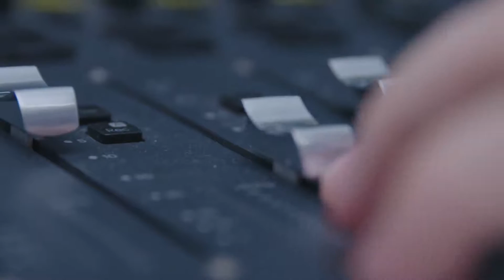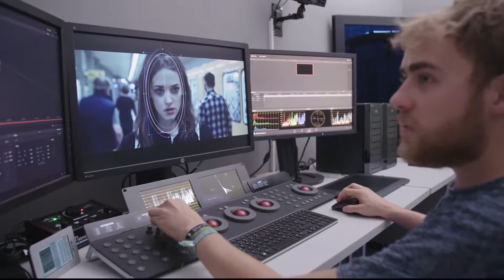"Epic Post production Machine for 4K" With Promise Pegasus R8, HP Z840, NVIDIA K6000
With the Promise Pegasus2 R8 RAID Storage on Thunderbolt2, HP Z840 Workstation & K6000 NVIDIA graphic cards, HP 27x Dreamcolor monitor,
Alex Frey team is able to edit any files straight away with no downtime what so ever and deliver content much faster, no need for transcoding.
A real game changer - Macromedia University in Munich.